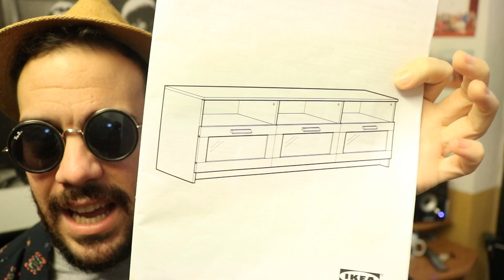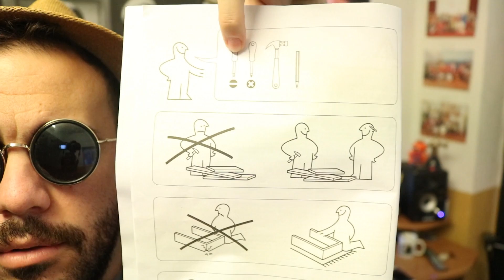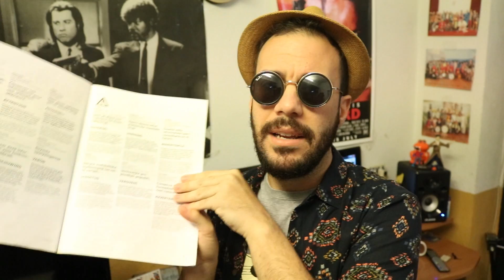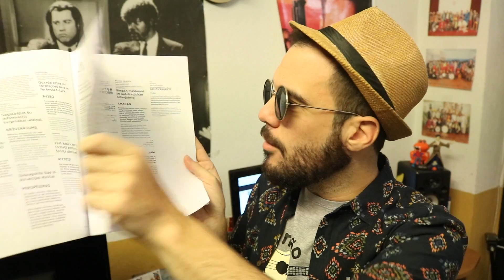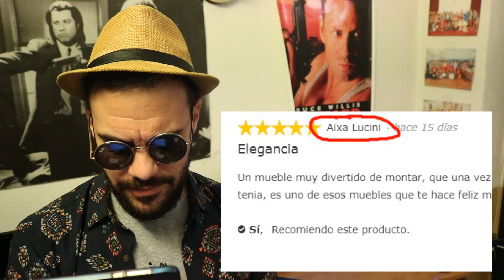MUEBLES DE IKEA || El Niño del Ukelele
COMPARTE Y MENCIONA a tu amig@ que llega tarde siempre que iKEA contigo... el nivelito es mortal...